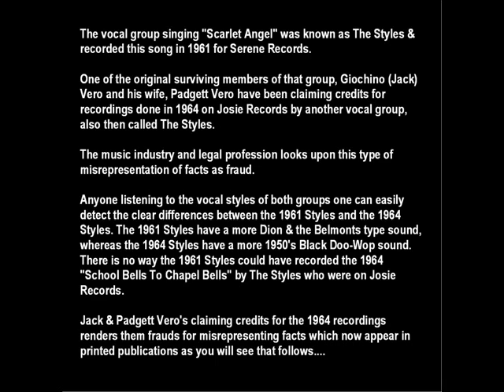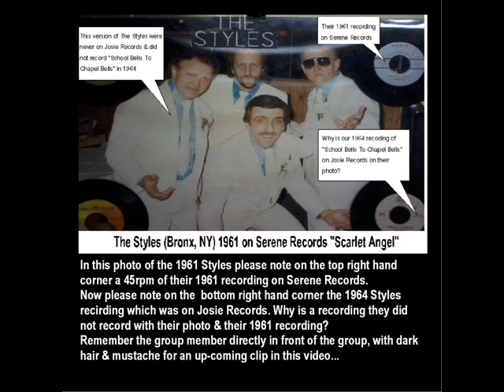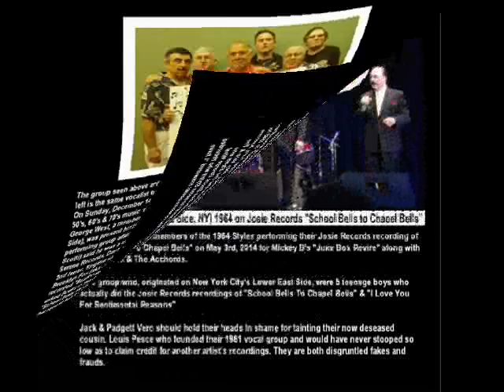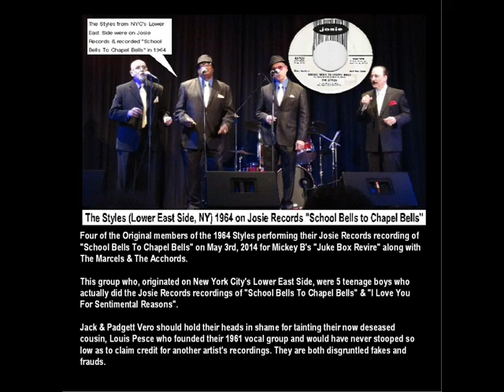The Styles Scarlet Angel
The 1961 Styles (Bronx, NY) recorded "Scarlet Angel" for Serene Records, one of the original member Jack Vero & his wife Padgett have been claiming to have also recorded the 1964 Josie Records recordings of "School Bells To Chapel Bells" & "I Love You For Sentimental Reasons by another group also known as The Styles (Lover East Side, NYC) in 1964. They have misrepresented facts to various publications which constitutes the act of FRAUD. This video was created to expose the Vero family fraudulent behavior for claiming credit for another artist's recordings.